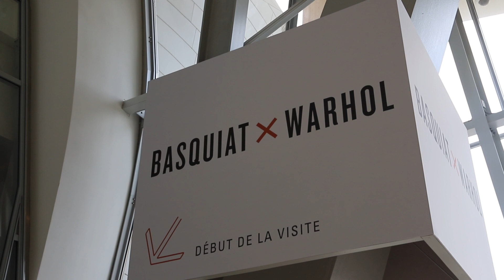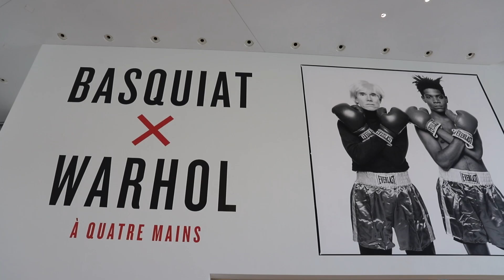Basquiat x Warhol at the Fondation Louis Vuitton | Paris | France | Things To Do In Paris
Paris, the City of Light, is no stranger to iconic art and legendary artists. Yet, even within this prestigious artistic landscape, the Basquiat x Warhol exhibition at the Fondation Louis Vuitton stands out as a must-visit for art enthusiasts and travellers alike. Dive deep into the immersive world of two of the 20th century's most revolutionary artists, Jean-Michel Basquiat and Andy Warhol, and experience art in a way that is both raw and transformative.

The Basquiat x Warhol exhibition is more than just a display of individual artworks; it's a celebration of a unique collaboration between two art giants. Their distinct styles - Basquiat's edgy Neo-Expressionist forms and Warhol's iconic Pop Art - come together to challenge conventions, question societal norms, and explore the complex facets of fame and identity.

The Fondation Louis Vuitton, with its cutting-edge architecture and state-of-the-art facilities, serves as the perfect backdrop for this exhibition. Wander through rooms adorned with large canvases, powerful motifs, and a collision of colours. Each piece, whether a joint collaboration or solo work, transports you into the artist's world, making you ponder, reflect, and marvel.

Delving deeper into the lives of Basquiat and Warhol, the exhibition also showcases photographs, personal artefacts, and multimedia displays. Witness the chemistry between these two artists through candid shots, understand their shared influences, and get a glimpse of their New York City, pulsating with creativity and chaos.

Art Talks and Workshops
Complement your visual journey with interactive sessions. The Fondation Louis Vuitton organizes art talks, workshops, and guided tours, shedding light on the artists' intricate techniques, their shared history, and the impact they've left on contemporary art.

An Artistic Day Out in Paris
Located amidst the lush greenery of the Bois de Boulogne, the Fondation Louis Vuitton is more than just a museum; it's an experience. After soaking in the art, unwind at their chic café or take a stroll through the park. With its seamless blend of art, architecture, and nature, this destination encapsulates the best of Parisian culture.

When in Paris, while the Eiffel Tower and Louvre Museum are quintessential stops, the Basquiat x Warhol exhibition at the Fondation Louis Vuitton is where the heart of contemporary art beats. A pilgrimage for modern art lovers, this exhibition is a testament to the enduring legacy of two artists who redefined the very essence of creativity.